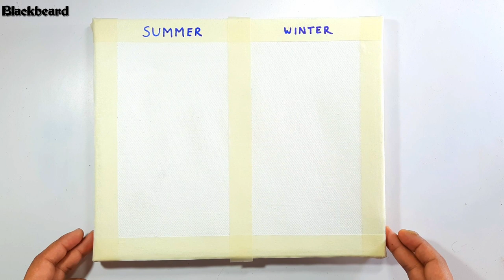Summer Sunshine & Winter Moonlight / Easy Painting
An easy way to paint Summer and Winter scenery. This video shows how black and white painting can be transformed into different beautiful scenes with simple choice of colors.

Colors used
Titanium White
Black
Buff Titanium
Indian Yellow
Burnt Sienna
Ultramarine Blue
Cobalt Blue
Viridian green